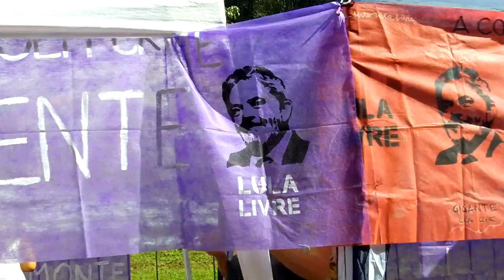01.05.2019 Vale do anhangabau em SP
A militância esta nas ruas, venha você também fazer parte da resistência.